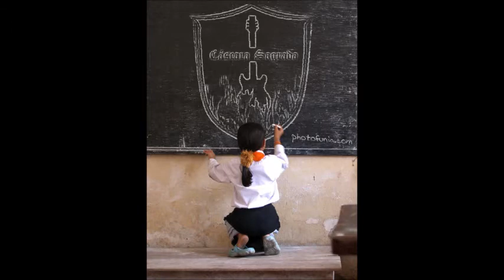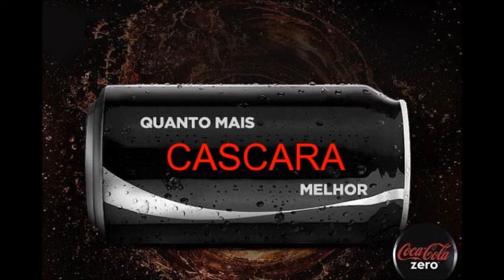Cáscara Sagrada - Informed Mice - 2014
Banda Catanduvense Cáscara Sagrada lança seu novo single Informed Mice. gravado no estúdio Nave Mãe em Catanduva-SP .